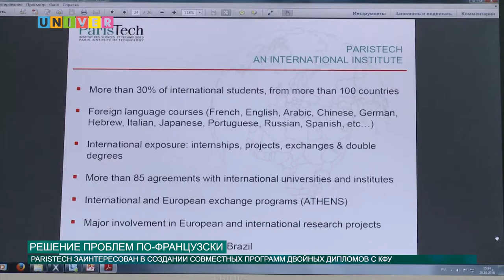РЕШЕНИЕ ПРОБЛЕМ ПО ФРАНЦУЗСКИ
У французов господствует мнение, что многие научные открытия создавались только ими. Но это не так, ведь наука – дело мировое. На днях представители ParisTech посетили КФУ.